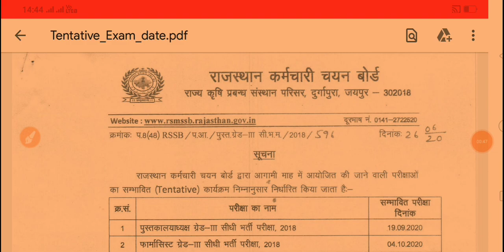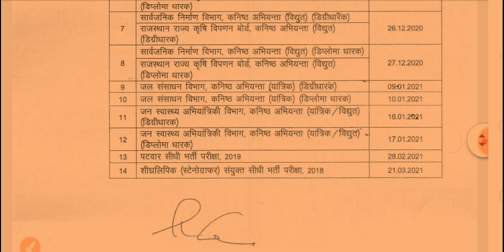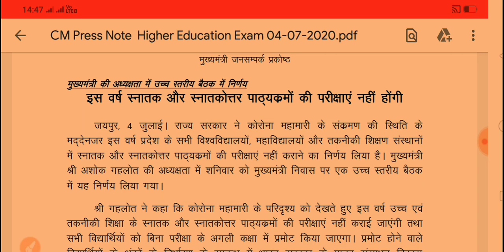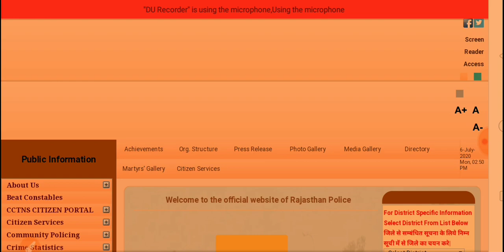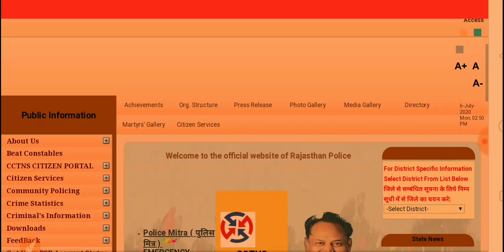Rajasthan police 2020 exam date decleare kab hogi।। राजस्थान पुलिस 2020 एग्जाम डेट डिक्लेयर कब होगी।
राजस्थान पुलिस का exam कब होगी by Rajendra Kumar